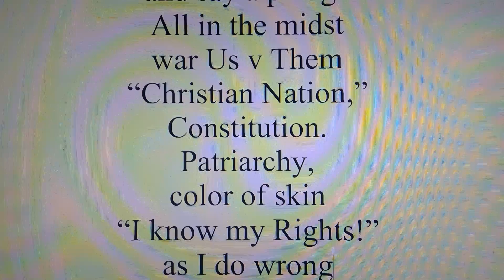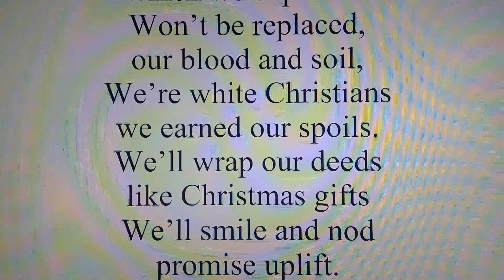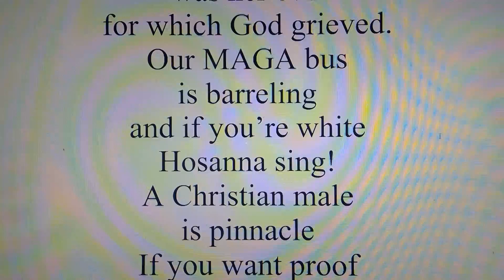Such Distortion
Seems like a lot of folks looking down from the top see rising equality as a threat. Here's another song for those, alt-right, neo-Nazi, "Very fine people on both sides ," crowd.